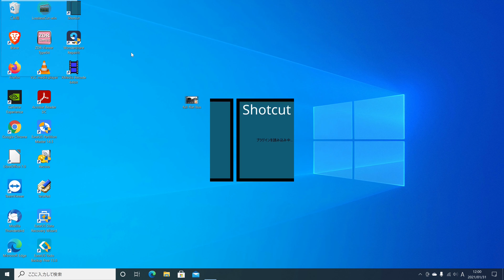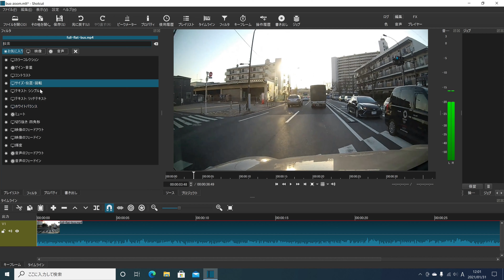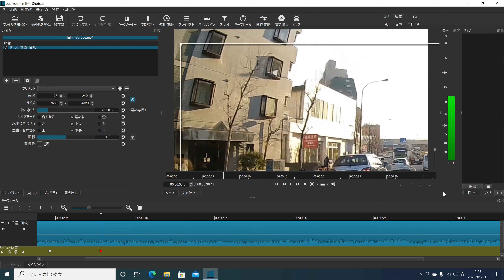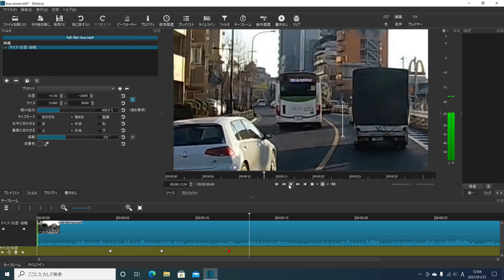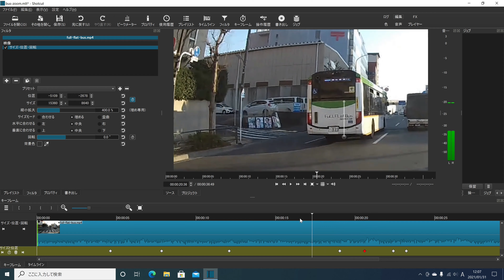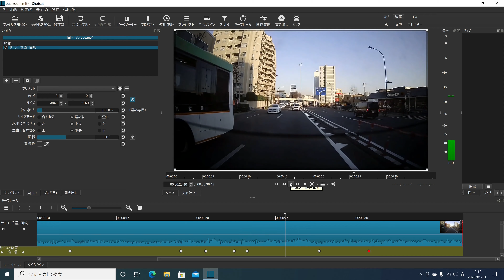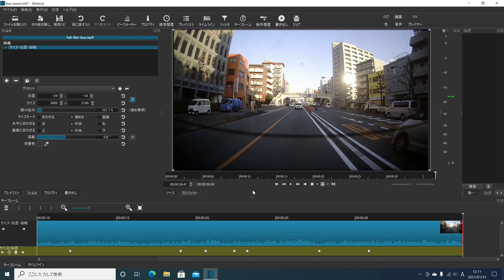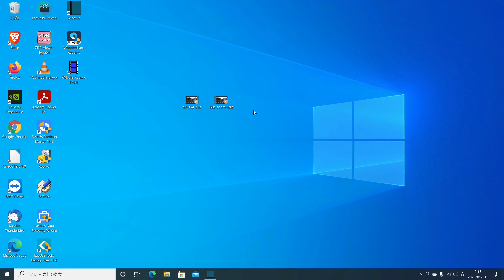【Shotcut】ドラレコ映像をズームして中心に見せる編集をフリーソフトで【動画編集】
ドライブレコーダーの映像で見せたい場面をズームで拡大して中心に持ってくる編集方法です。
広角レンズのドラレコ映像は遠くに見えがちに撮れていることが多いです。
フリーの動画編集ソフトShotcut（バージョン20.09.27）を使用。

【目次】
0:00 イントロ
2:00 用意したファイルをShotcutで開く
3:04 編集スタート
13:55 再生して確認

4Kで解説（4K処理が終わるのにアップ後1～2日かかります。）